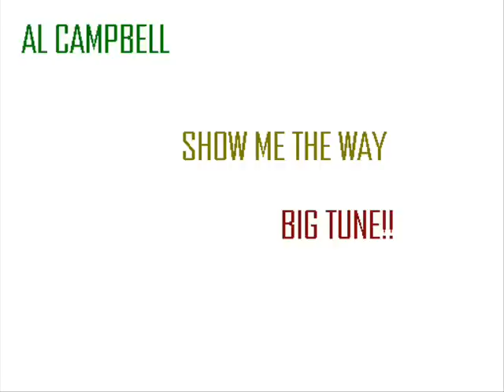AL CAMPBELL - SHOW ME THE WAY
"SHOW ME THE WAY TO YOUR HEART"!! BIG LOVERS ROCK FROM AL CAMPBELL

ALBUM : DIAMOND 1979